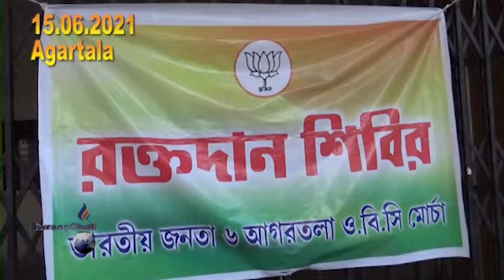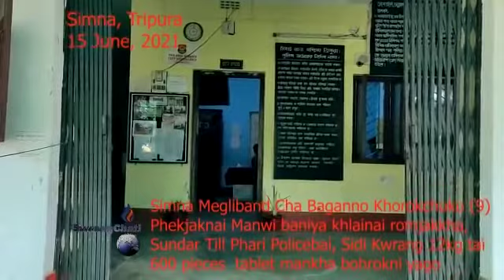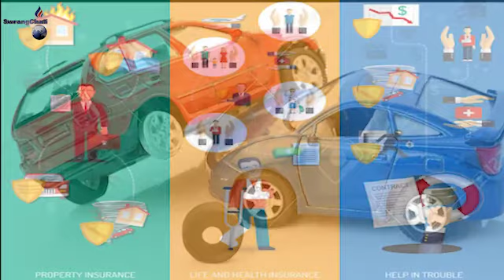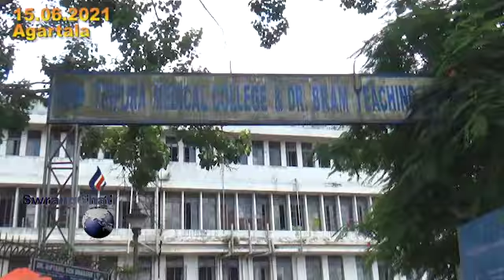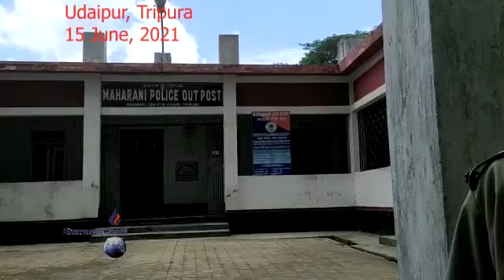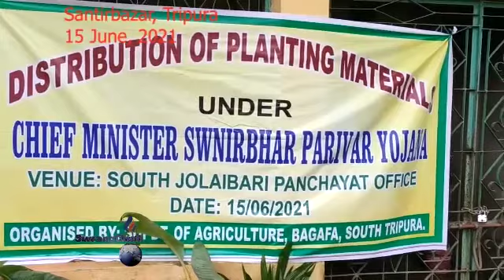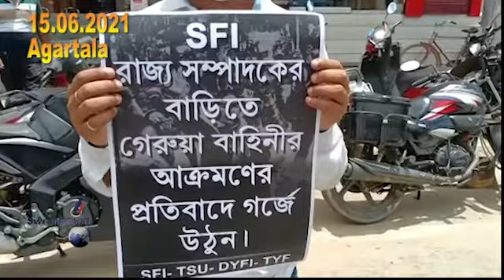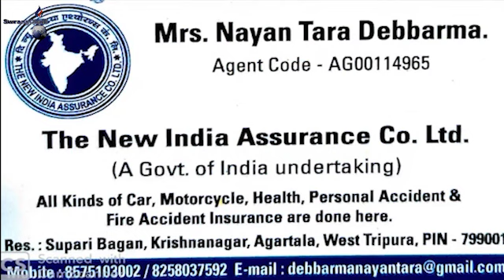Swrangchati Kokborok Koktwma 15 06 2021